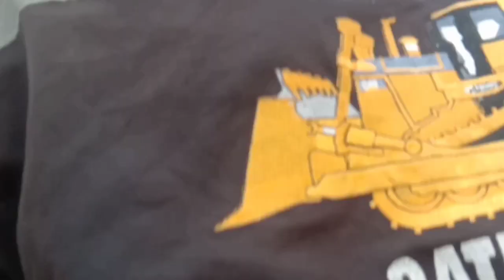review jumper accu unit excavator hyundai -9SH